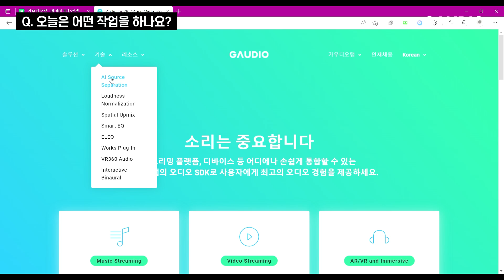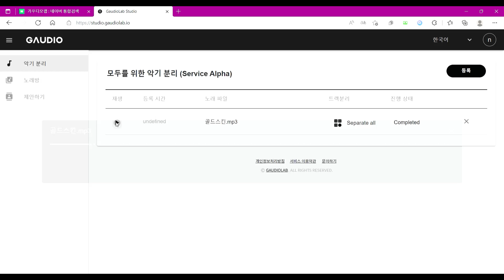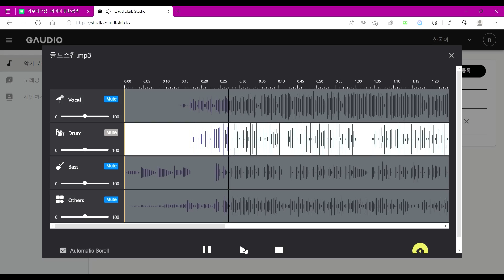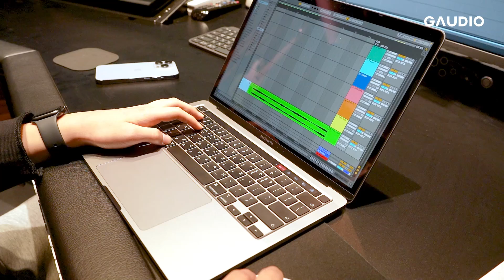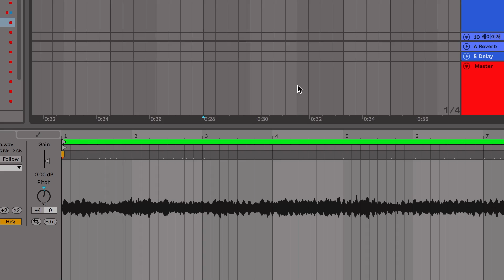3시간만에 곡이 나온다고? 포브스 선정 가장 쉬운 샘플링: 가우디오랩 X 예스코바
포브스 선정 가장 쉬운 음원 분리 툴 1위
음원 분리 기술에 대한 궁금한 점은 가우디오랩 디스코드로 컴온!

00:00 자기소개와 근황
00:50 새로운 앨범은 언제 나오나요?
02:00 딩고 WING 작업에 대해서
02:59 오늘은 어떤 작업을 하나요?
03:21 가우디오랩 GSEP 기술에 대해서
04:34 본격적인 곡 작업 시작!
08:16 녹음

If you have any questions about the source separation technology in the video